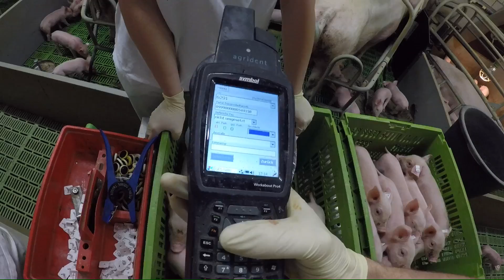SchweineVLOG 🐷5 Kennzeichnung